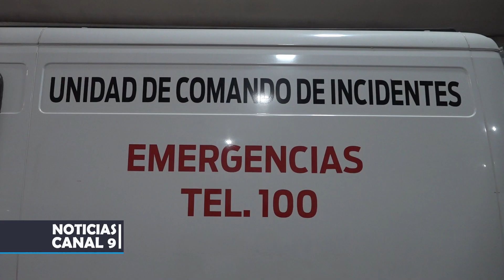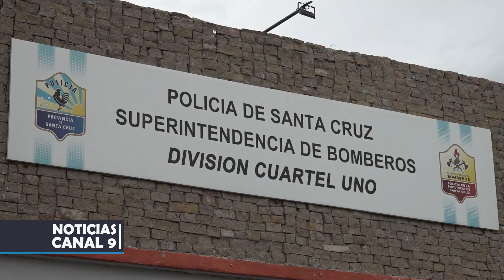Niños del jardín "Rinconcito de Luz" visitaron el cuartel de bomberos